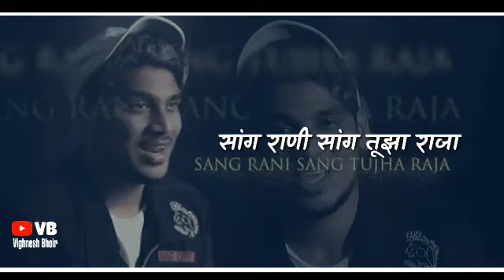LOVE MARRIAGE | PREET BANDRE NEW SONG | WHATSAPP STATUS VIDEO 2019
L I K E | C O M M E N T | S H A R E | S U B C R I B E